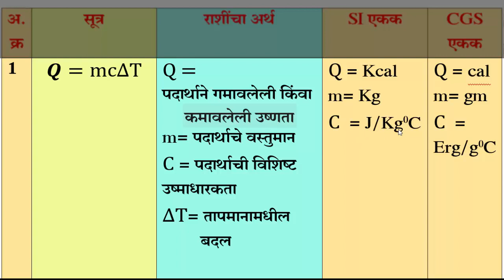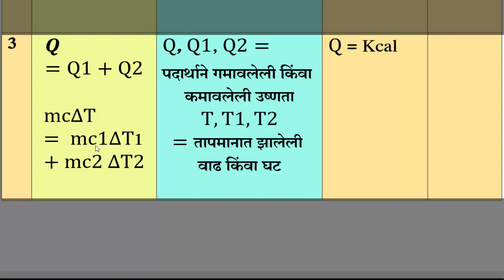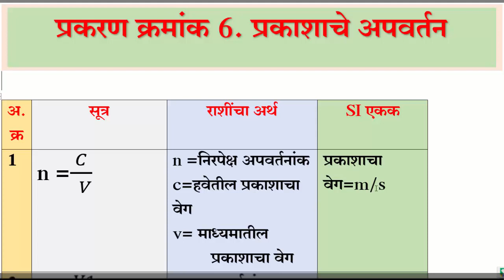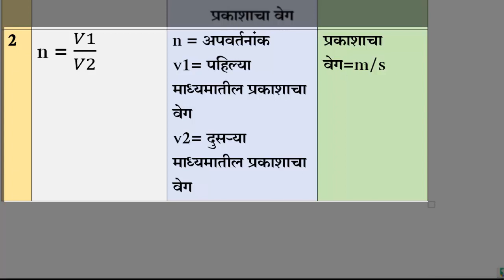Formules in science Tenth Class Heat Light विज्ञानामधील सूत्रे उष्णता आणि प्रकाशाचे अपवर्तन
इयत्ता दहावी मधील गणिते सोडविण्यासाठी आवश्यक असणारी सूत्रे